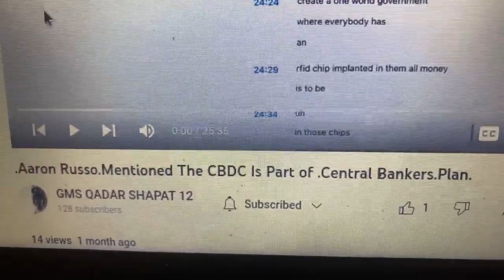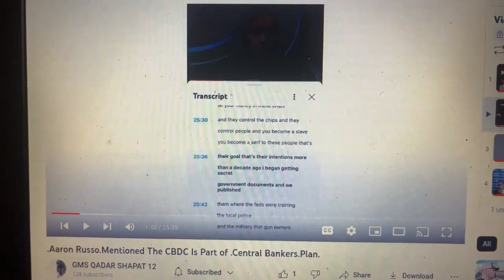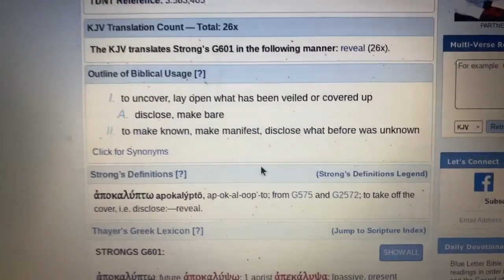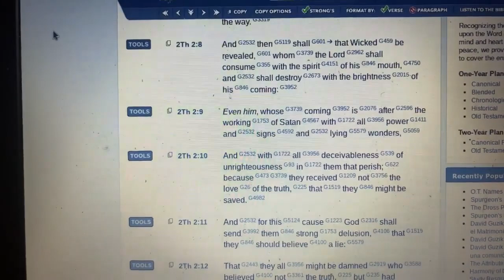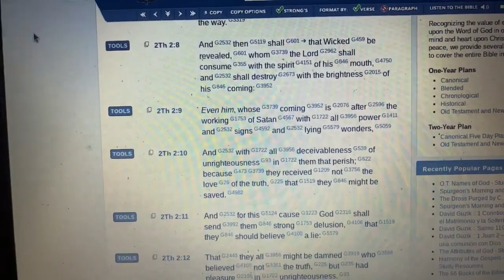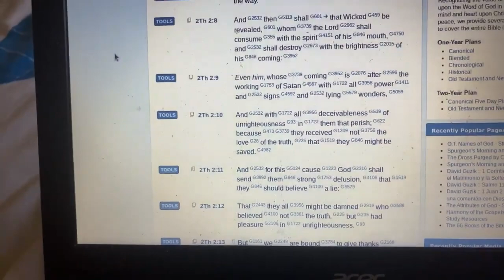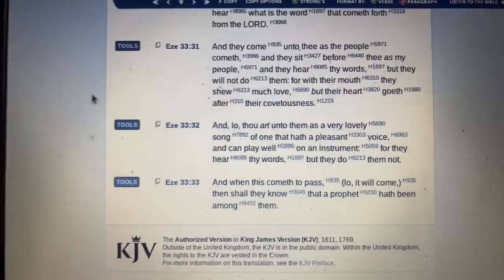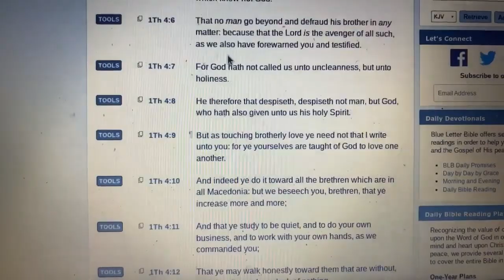.Aaron Russo Mentions NWO Plan first Cbdc Then Microchips.